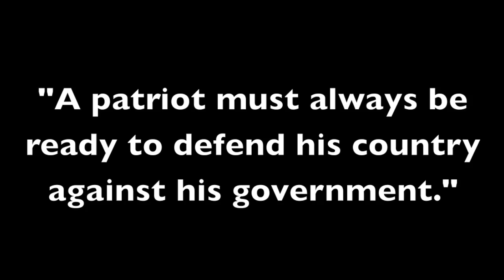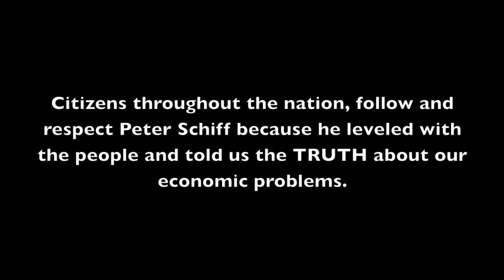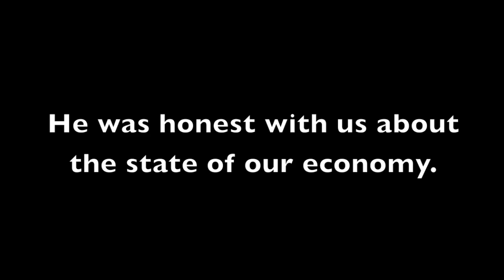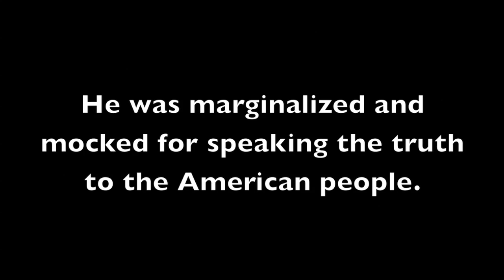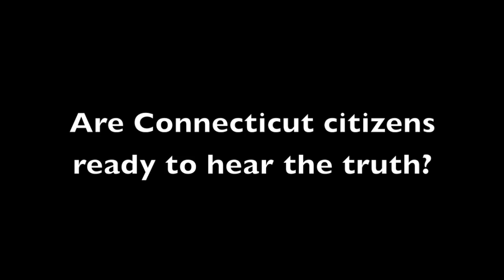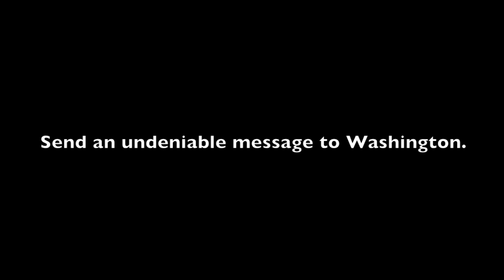Schiff For Senate - Who Is Peter Schiff? A True Patriot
Peter Schiff for senate 2010. Peter Schiff predicted the most important economic trends over the past decade. He was right, they were wrong. Vote Schiff 2010.